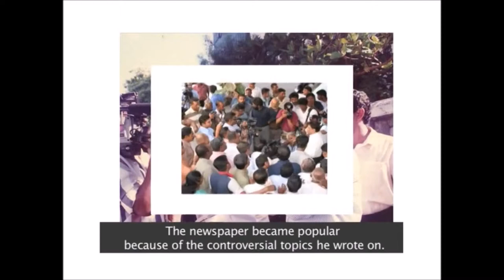Life And Times Of Lasantha Wickrematunge 09